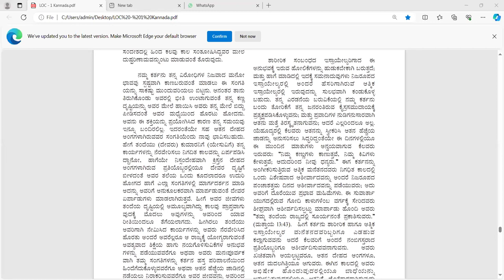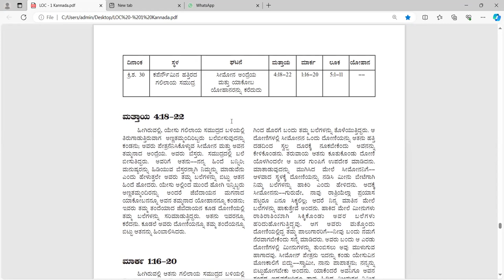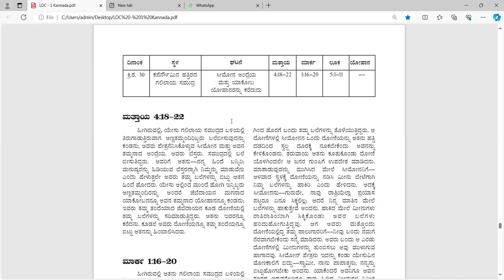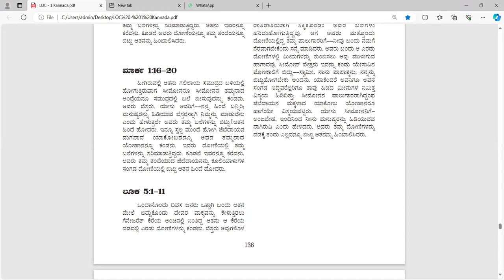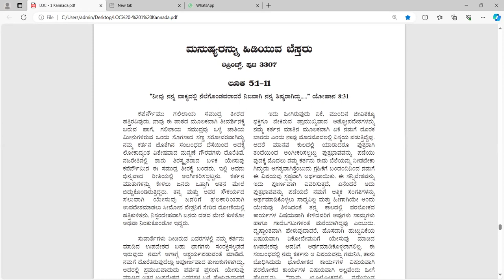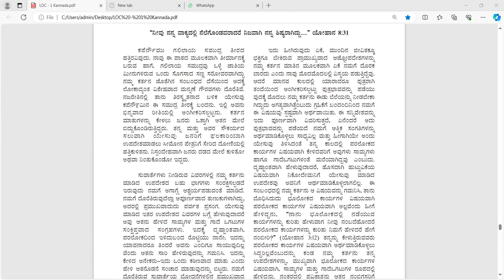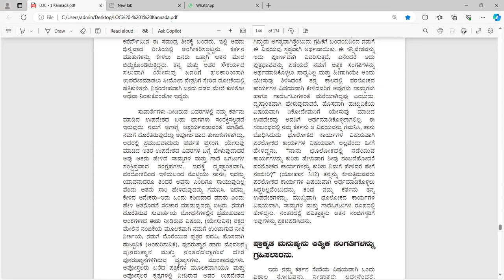LIFE OF CHRIST eng pg - 124 kan pg -135 Free Kannada Bible Study - Br Raju - 8867768876-05/03/2024